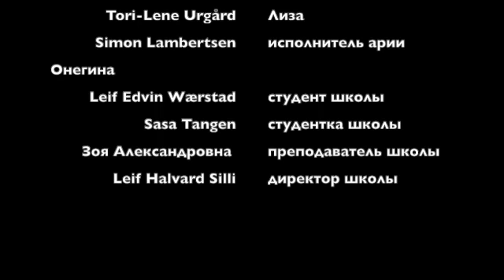099. Пушкинский день в школе Språkskolen &Metodius 6.6.2019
Denne videoen handler om feiring av Pusjkin-dagen på Språkskolen russisk.no &Metodius den 6. juni 2019.